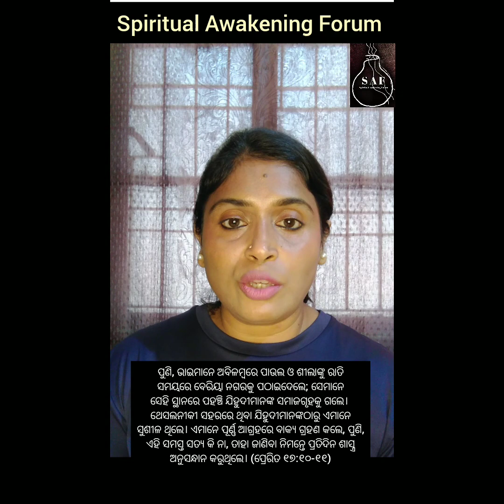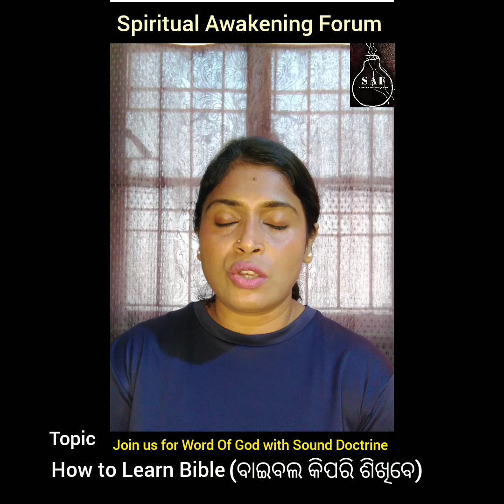HOW TO LEARN BIBLE ||BIBLE KU KEMITI SIKHIBA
HOW TO LEARN BIBLE ||BIBLE KU KEMITI SIKHIBA SAF sibanisaf howtolearnbible biblekukemitisikhiba how to learn bible verse quicklyhowtolearnbiblehow to learn bible book in orderhow to learn bible quicklyinodiahowtolearn biblequicklyintamilhowtolearnbiblequicklyinhindihowtolearnbiblestudyhebrewtwoverses2prakashitabakhyayekrathreepreritasatarratenenevermarkfourversestwentyseven

ଈଶ୍ବରଙ୍କ ବାକ୍ୟ saf_sibani new beginningmotivational
spiritualawakeningforummotivationalshallwestartnewlifenewbeginningfullyexcitedfornewbeginninganewbeginningnewbeginningchurchyournewbeginningstartsnowabrandnewbeginningmybeginningthenewbeginningineveryendingisanewbeginningnewhomenewbeginningtheendforanewbeginningbeginningsinthebeginningbeggingbigingଉପଦେଶକଯିଶାଇୟଯାକୁବକରିନ୍ଥୀୟମାର୍କ